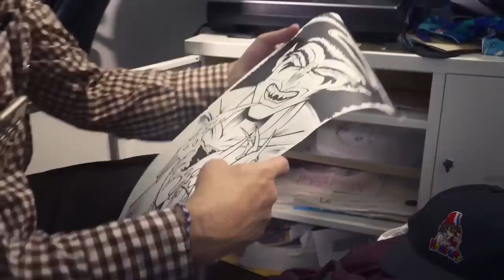etnies x Hook-Ups (feat. Jeremy Klein)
etnies proudly presents the etnies x Hook-Ups Collaboration video featuring Jeremy Klein.

etnies and Hook-Ups have connected to resurrect an iconic Hook-Ups shoe from the nineties. The etnies Marana x Hook-ups is etnies’ very own translation of the Hook-Ups Special Police style released back in 1995.

- featuring the Marana x Hook-ups, Scout x Hook-ups, a tee, hoodie, sock and the classic Dream Girl skateboard.